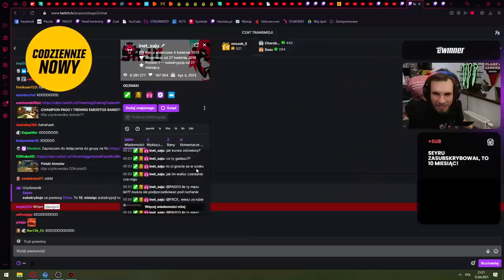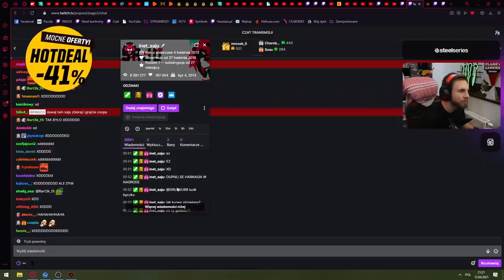IZAK ZAFLESHOWANY PRZEZ LUSIE 🤣 EMERITOS BANDITOS WRACA 💪🏼🔥 PEVOR MEGA JUMP SHOT 🤯 - CSGO SHOTY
EMERITOS BANDITOS:
-Izak(support)
-PashaBiceps(IGL & sniper)
-peVoR(FirePower)

ILLUMINAR:
-mouz
-Snax
- tudsoN
-phr
-Vegi